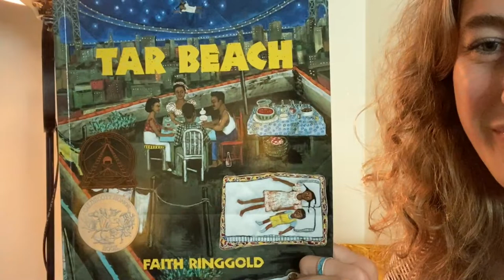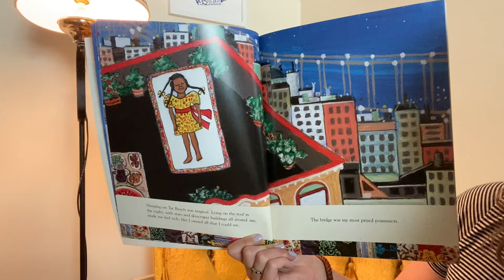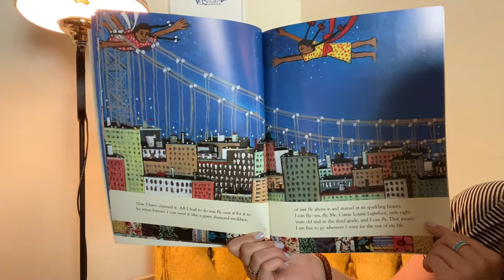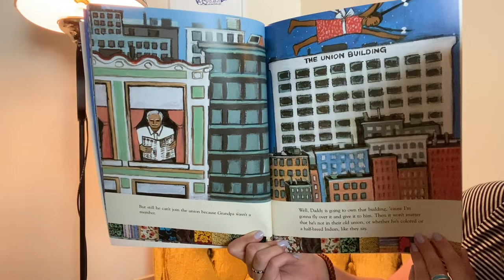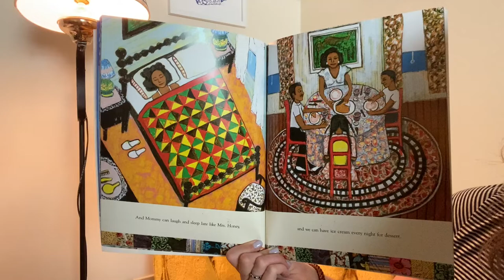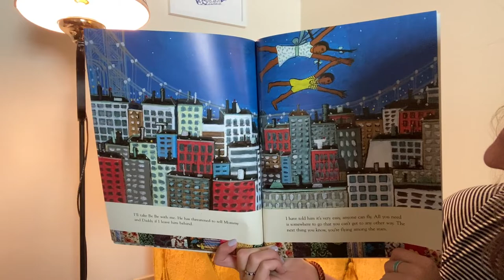Storytime Tar Beach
Join us for Storytime with "Tar Beach" by Faith Ringgold! Listen along as Cassie follows her dream of being free to go wherever she wants and flies from her family's rooftop all around the city!⁣⁣⁣